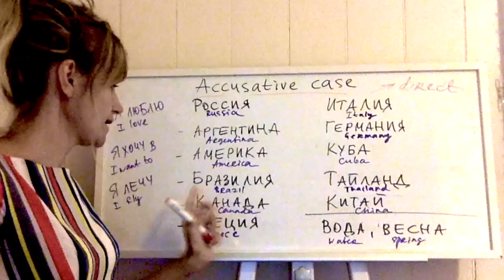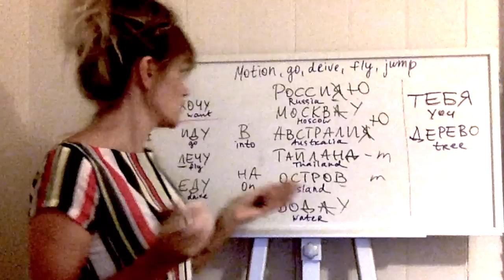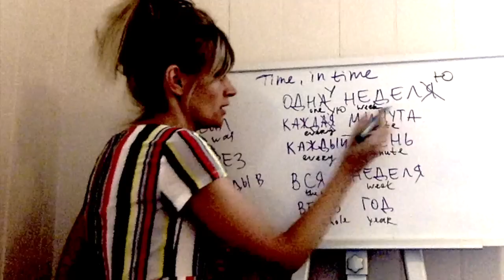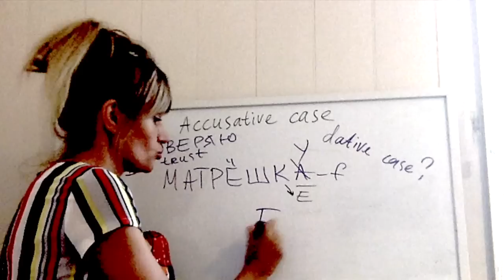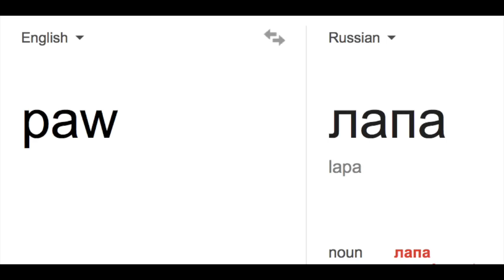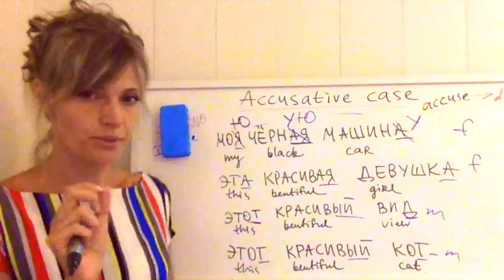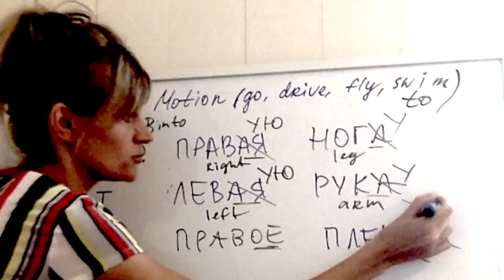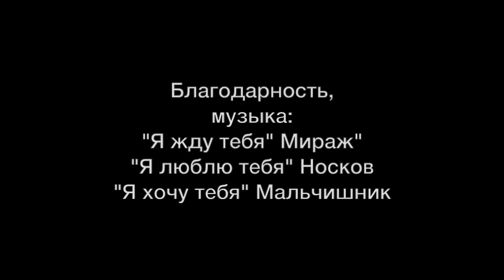Russian cases - Accusative - part 2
Russian accusative case
Part 2
Lesson 18

My channel does not have monetisation